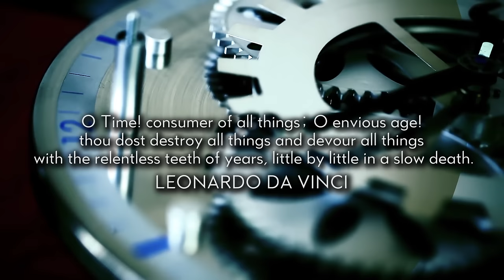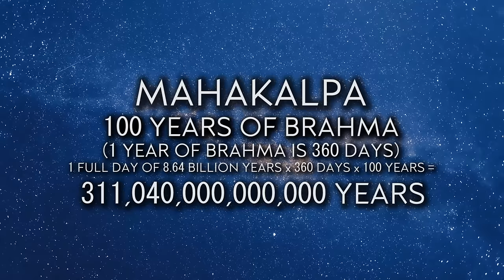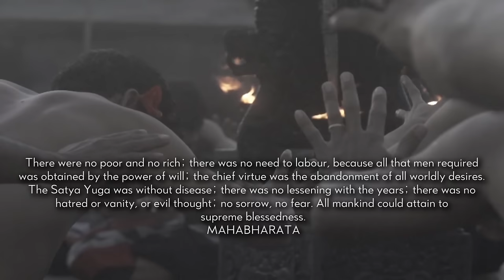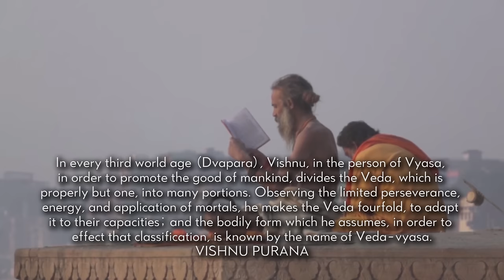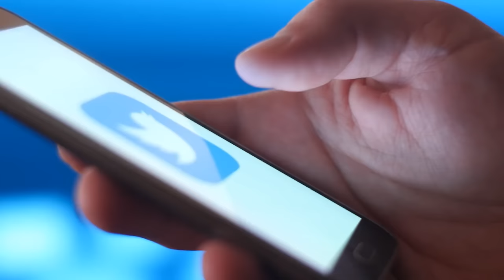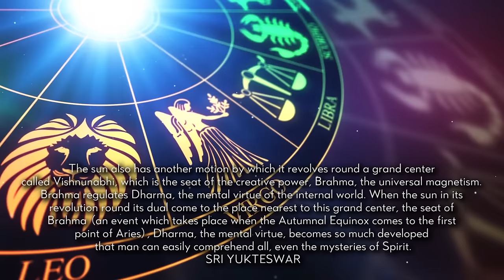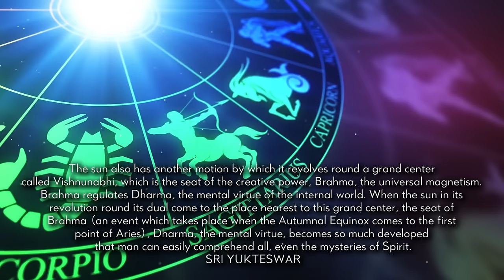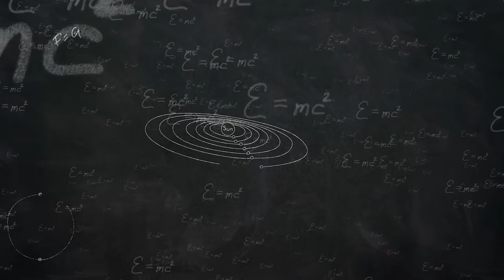The Yugas: The Great Time Cycles of the Universe (Documentary)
Time. What is it? This is such an odd question to ask. But to never inquire into the nature of time is even more strange. We are all subject to time and its process of birth, life, decay, and death. This linear process makes us believe that the nature of time is just linear and something we don’t need to explore. But is it linear or something completely different and a lot greater than we have first considered? Time is something we never consider just like fish don’t consider the water in which they live. But in one of the longest enduring cultures in the world, they didn’t just consider time, but they also mapped its birth and relationship to the nature of consciousness itself. In this documentary, you will learn about the Yugas, one of the most unique perspectives of time known to humanity. Be prepared to have your worldview and perspective of time turned upside down.